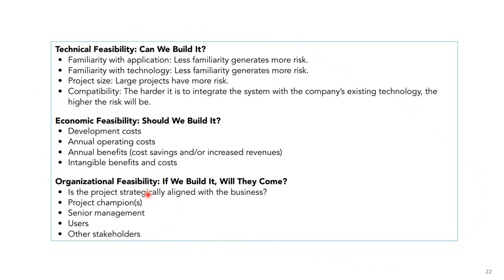8. تحليل وتصميم النظم | دراسة الجدوى التقنية والاقتصادية والتنظيمية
دورة تعليمية شاملة عن تحليل وتصميم النظم
System_Analysis _and_Design
المواضيع الرئيسة للدورة:
1- التخطيط Planning
2-- التحليل Analysis
3- التصميم Design
4- التطوير Implementation